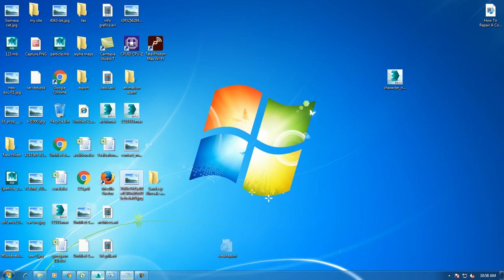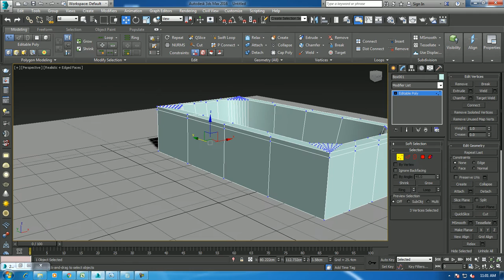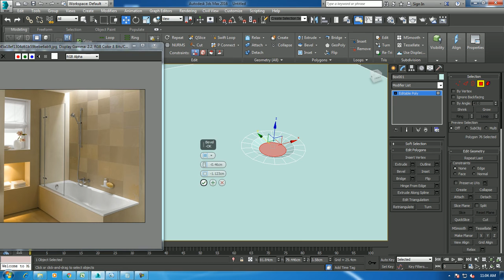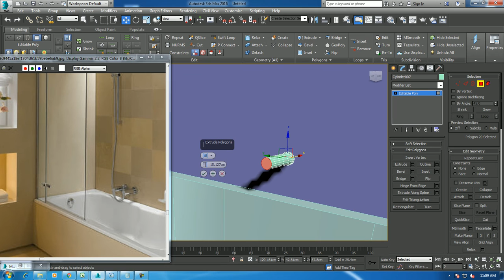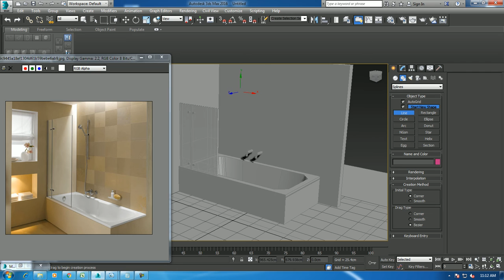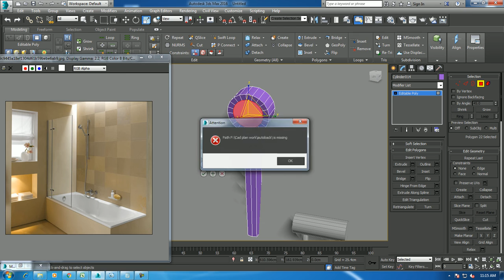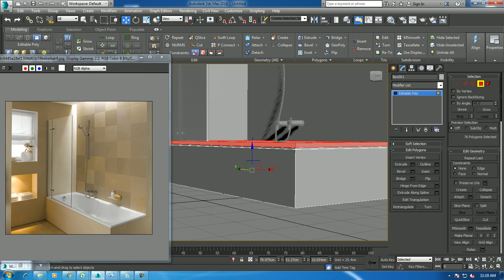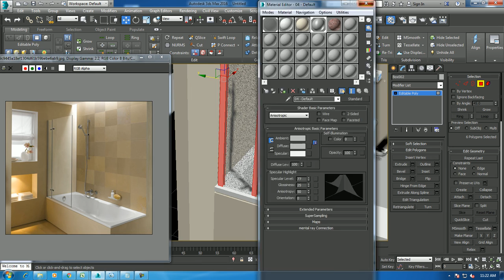Tutorial on Modeling and texturing a bath tub and shower in 3dsmax.